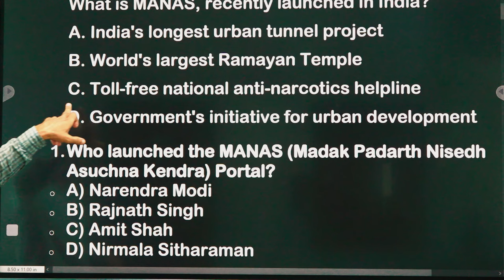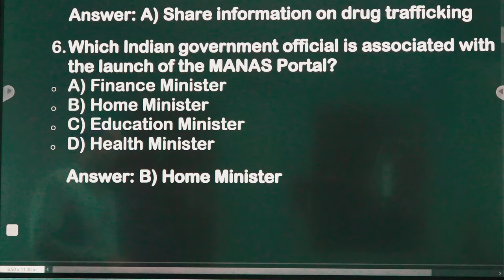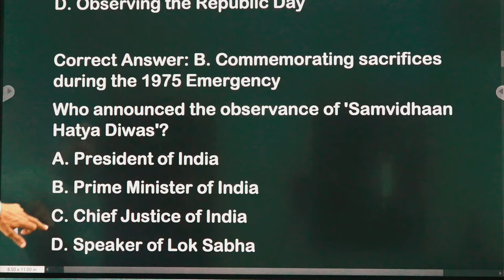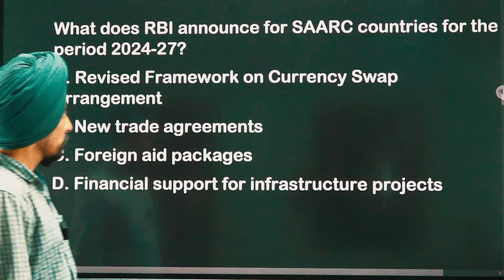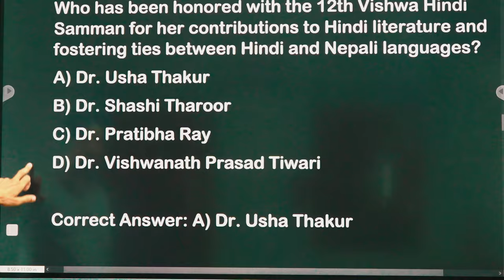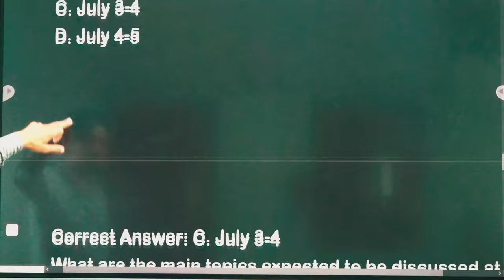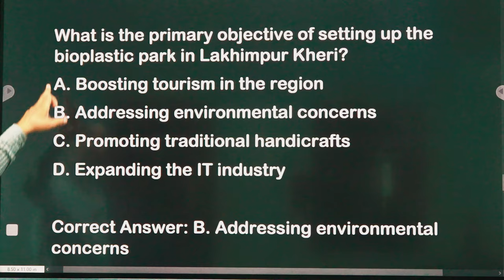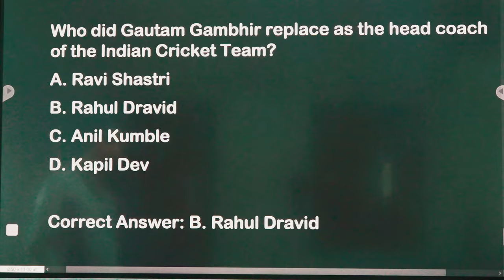Current Affairs B.Ed Entrance Exam Punjab 2024